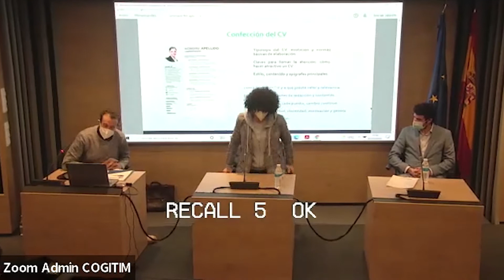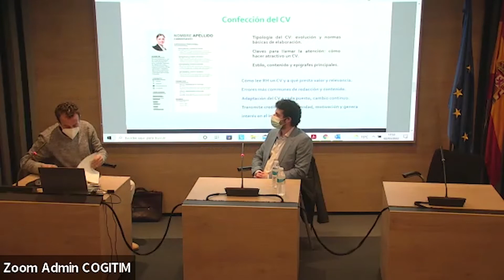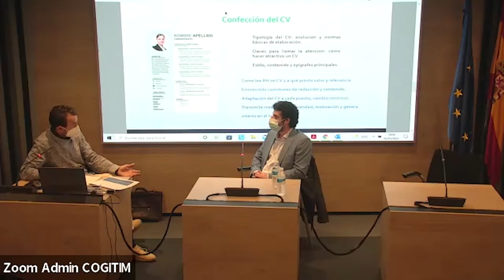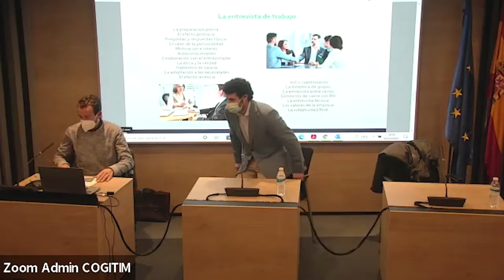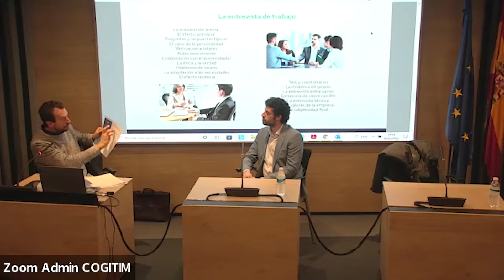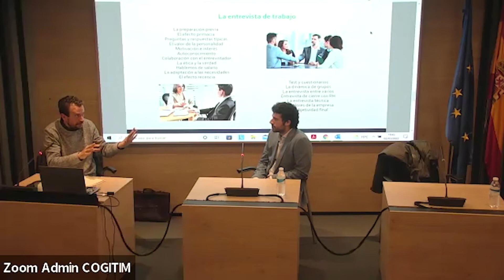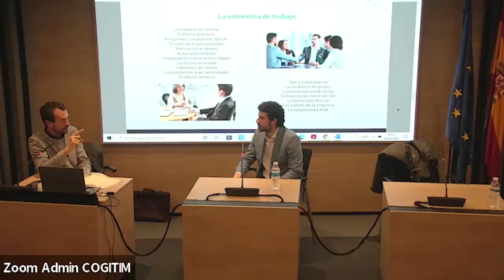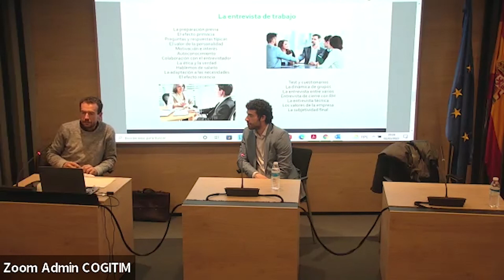Jornada: "Cómo realizar una entrevista de selección exitosa para ingenieros"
José Carlos Fernández, Psicólogo Industrial y Formador con una amplia experiencia en Selección, Evaluación y Asesoramiento, nos dio las claves el pasado 2 de marzo, sobre cómo deberías mostrar tus habilidades, competencias y conocimiento durante la entrevista para que ésta sea exitosa.